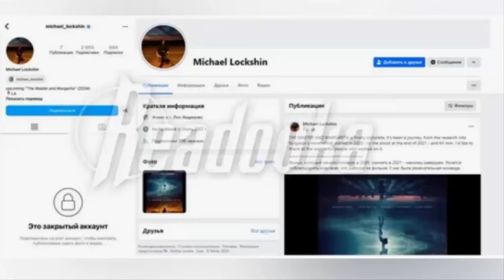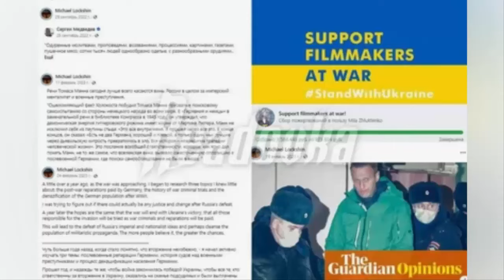Мастер и Маргарита! А что делать с режиссёром-предателем?